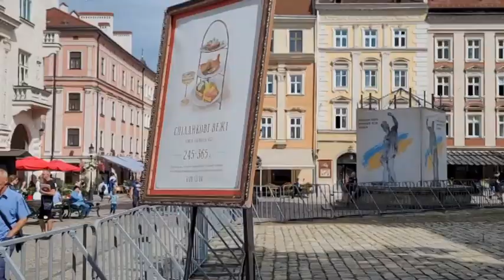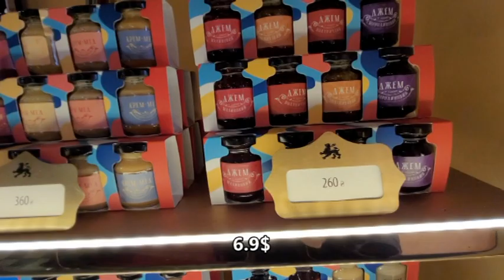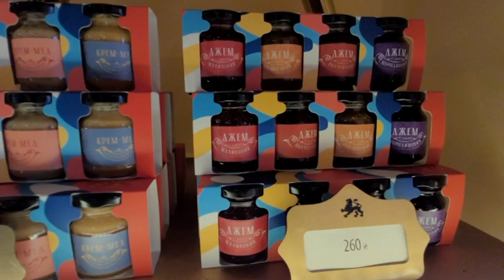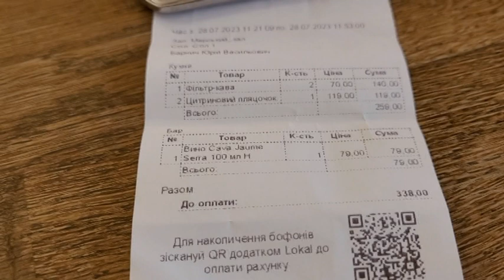КУЛЬТОВОЕ КАФЕ/ПОД РАТУШЕЙ/ЛЬВОВ/ВАРЕНЬЕ/Grand Cafe Leopolis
Привет, друзья!
Сегодня готовьте кофеек и вкусняшки ибо попадем мы с вами в Культовое Кафе во Львове. Под Ратушей! Grand Cafe Leopolis.
А там красота, варенье, пирожные, кофе и даже шампанское на завтрак.
Все покажем, цены озвучим и даже попробуем варенье из шишек!